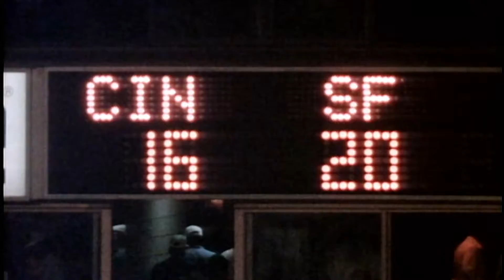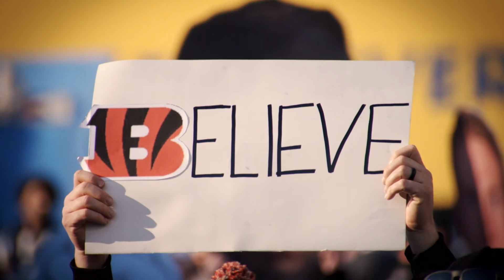TROUBLED PAST BENGALS ESSAY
Cincinnati Bengals Trouble Past TSN essay